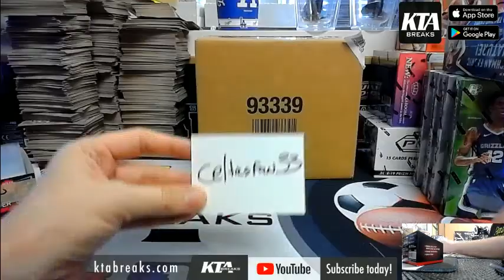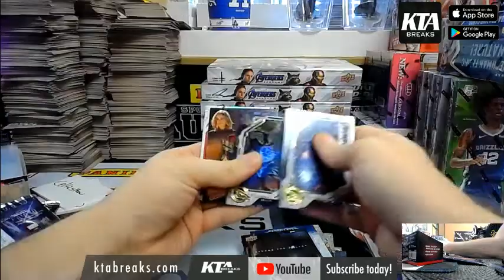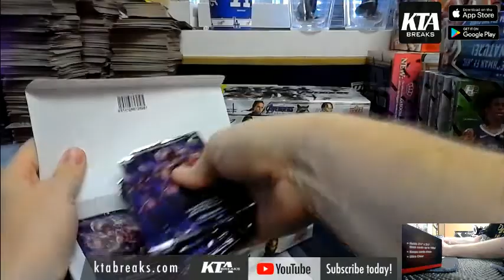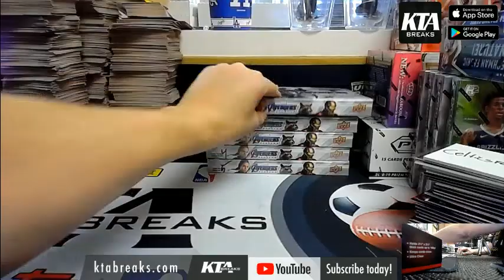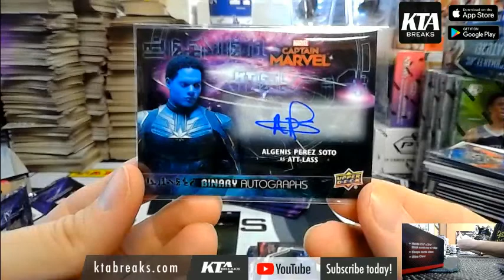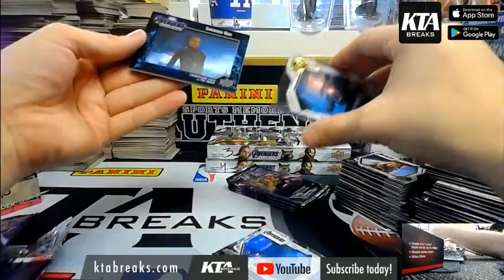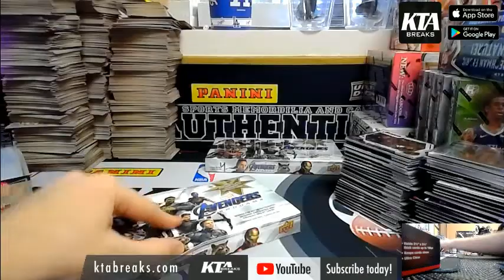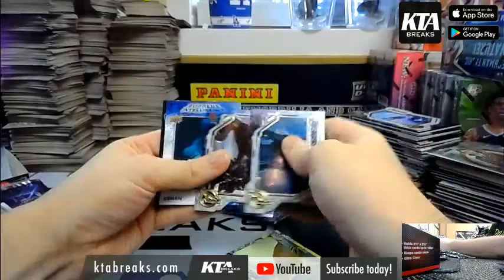KTAuthentics - 2020 upper deck avengers end game 8 hobby box inner case break - celticsfan#2